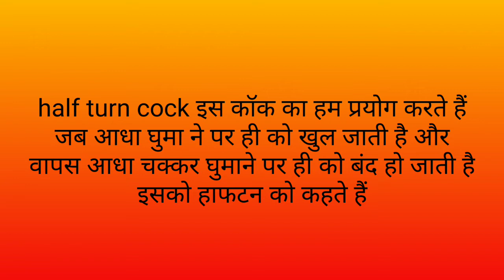half turn cock